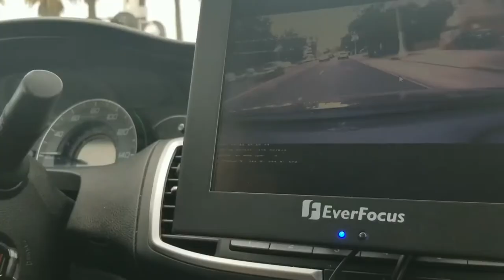EverFocus Vehicle Solutions - Safety on the Road with Mobile DVRs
Find out how EverFocus' line of Mobile DVR and cameras can help protect your drivers/vehicles on the road.

Up to 12 Channels of Full HD Recorded
Live Stream through App/Computer using 4G Connection
GPS Data
Fleet Management

Truck Camera System